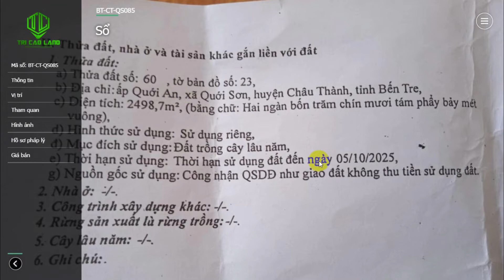Vlog BĐS - Review 2498.7m2 tại Quới Sơn, Châu Thành, TP.Bến Tre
- Lợi thế:
+ Cách Ngã Tư huyện Châu Thành(2,7km)
+ Cách bệnh viện đa khoa huyện Châu Thành(3,3km)
+ Cách KCN Giao Long(2,5km)
+ Cách UBND xã Quới Sơn(2,6km)
+ Cách vòng xoay Giao Long(4,7km)
+ Cách trường tiểu học Phú An Hòa(2,2km)
+ Cách công an huyện Châu Thành(2,9km)
+ Cách UBND huyện Châu Thành(3,9km)
+ Cách trường THPT Trần Văn Ơn(4,4km)
+ Cách chợ Quới Sơn(3,6km)
+ Cách trạm y tế xã Quới Sơn(3,7km)

Khách hàng sẽ chủ động khám phá thông tin đất, nhà,. bằng công nghệ web 360, matterport, còn bạn chỉ cần chốt sale.
+ Dịch vụ web 360 độ, video flycam BĐS
+ Scan matterport